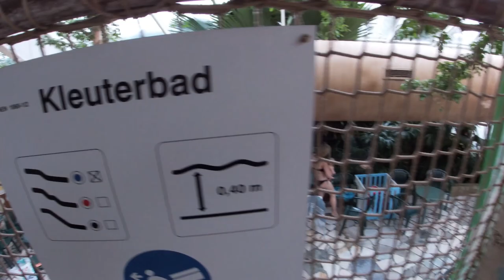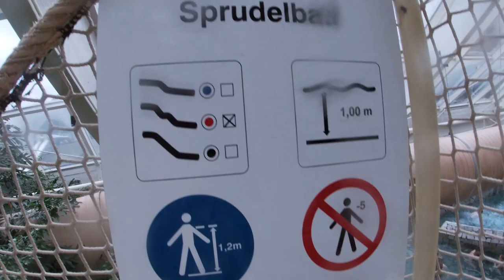Alle glijbanen + wildwaterbaan Centerparcs de Kempervennen